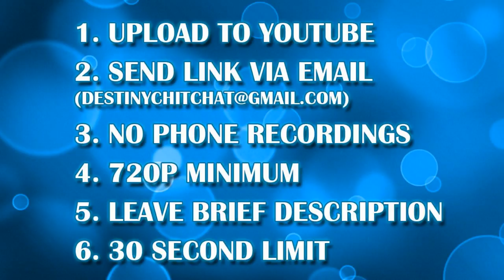Overwatch - Clips of the Week - Chit's Picks (Episode 14)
The next episode of Chit's Picks is here. Hope you enjoy!